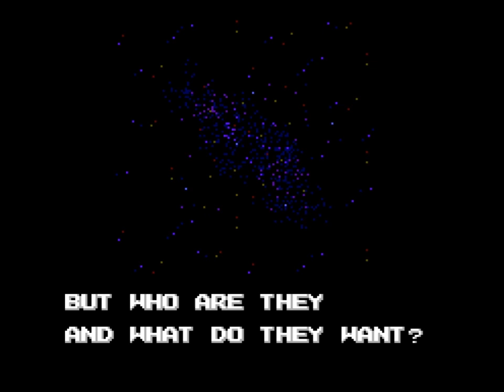Space Gun (Master System) Playthrough - NintendoComplete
A playthrough of Taito's 1992 light gun shooter for the Sega Master System, Space Gun.

Like Laser Ghost, the *other* horror-themed, PAL-exclusive light gun shooter for the Master System ), Space Gun takes its cues from a popular movie franchise: the story and graphics are blatantly "inspired" by the first two Alien films. Unlike Laser Ghost, however, Space Gun is a direct adaptation of the arcade game with which it shares its (hilariously generic) name.

Space Gun straps you into the boots of a commando who has been sent to investigate a badly damaged, seemingly abandoned ship. When you first board, you're attacked by the ship's automated defenses, and it's not long before you discover that you're not alone. A nasty breed of xenomorphs are now running riot across the ship and have killed nearly everyone aboard. It's your job to eliminate the hostiles and to save as many of the remaining survivors as possible.

The game regularly switches between side and forward-scrolling areas, and each stage is capped of with a boss battle and a fancy cinematic scene that moves the plot forward. (Ever play Operation Thunderbolt? It's very similar.)

Your default weapon has unlimited ammo (though it can overheat), and you can pick up four separate special weapons, including a high-powered laser, screen bombs, and an item that can temporarily freeze everything on-screen.

Unsurprisingly, the game is best played with the Sega Light Phaser. You can play with the control pad, but without a plastic gun in hand, the experience loses a lot of its appeal. It's an easy game as far as rail shooters go, but it does have a few tricky moments. That last boss took me quite awhile to figure out!

(I included the bad ending at 40:50 for anyone that might like to see it.)

It looks nice for a Master System game, but it doesn't compete in the same league as the arcade original. All of the sprite scaling has been axed, the pseudo-3D movement is extremely choppy, and you can no longer shoot body parts off of your enemies, but the backgrounds and the bosses look great, as do the cutscenes. The sound fares reasonably well considering the console - the music isn't loaded with painfully shrill beeps - but I'd still recommend hitting mute on the TV.

Overall, Space Gun is a neat little shooter that provides a fun sci-fi alternative to anyone that didn't dig Laser Ghost's supernatural trappings, but I can't help but think that it would've been better suited to the 16-bit platforms.